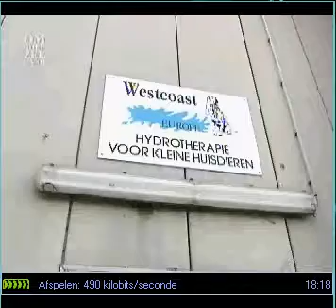Cindy, the Pyr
during hydrotherapie